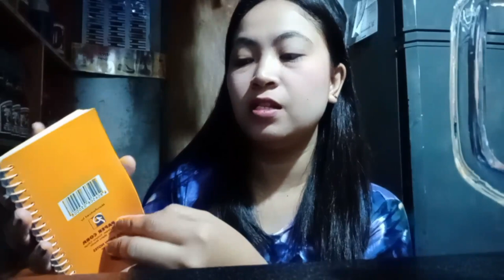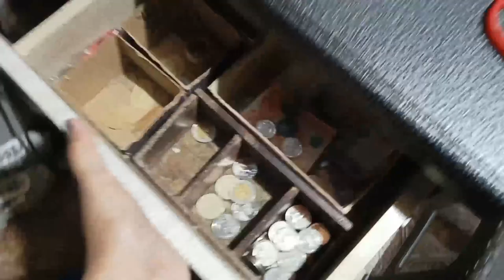LAMANG KA KAPAG MAAGA KANG MAGBUKAS NG TINDAHAN👍/MGA GANAP NGAYONG FRIDAY WITH BAZIA😃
January 28,2023